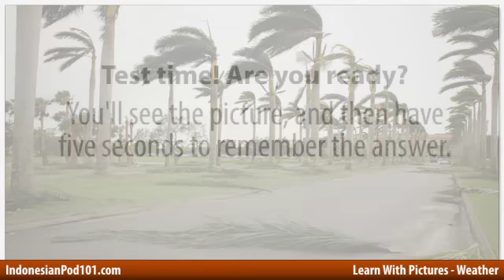Learn Indonesian Vocabulary with Pictures - Weather Forecast Says...